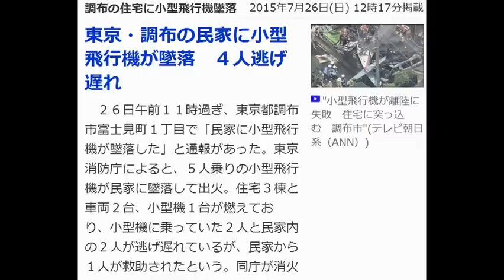東京・調布の民家に小型飛行機が墜落 ４人逃げ遅れ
学生の頃は大きな夢を持っていたのに。
今じゃ、毎日、親父と同世代の上司に怒鳴られっぱなし。。。
もううんざり。
そんな矢先、俺に夢のようなニュースが舞い込む。

　２６日午前１１時過ぎ、東京都調布市富士見町１丁目で「民家に小型飛行機が墜落した」と通報があった。東京消防庁によると、５人乗りの小型飛行機が民家に墜落して出火。住宅３棟と車両２台、小型機１台が燃えており、小型機に乗っていた２人と民家内の２人が逃げ遅れているが、民家から１人が救助されたという。同庁が消火活動に当たっている。(朝日新聞デジタル)
3人の死亡を確認
東京・調布小型飛行機墜落　３人の死亡確認　警視庁
死亡が確認されたのは飛行機に搭乗していた男性とみられる2人と、民家にいた女性1人。産経新聞(2015年7月26日)
小型飛行機が離陸に失敗　住宅に突っ込む　調布市
現場の映像。テレビ朝日系（ANN）(2015年7月26日)
‹事故›東京・調布の住宅街に軽飛行機墜落、３人死亡
毎日新聞(2015年7月26日)
引用元：朝日新聞